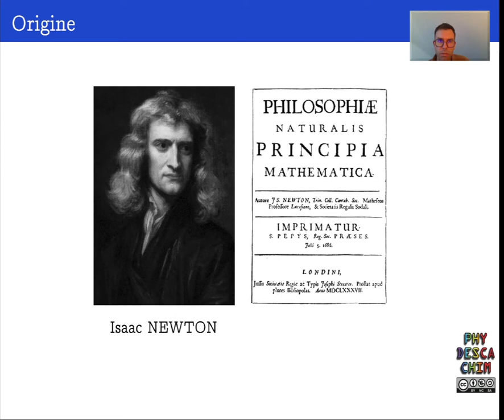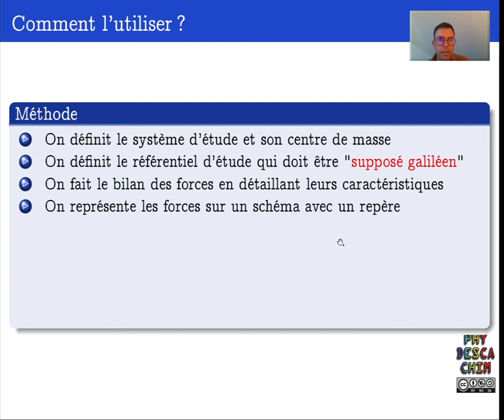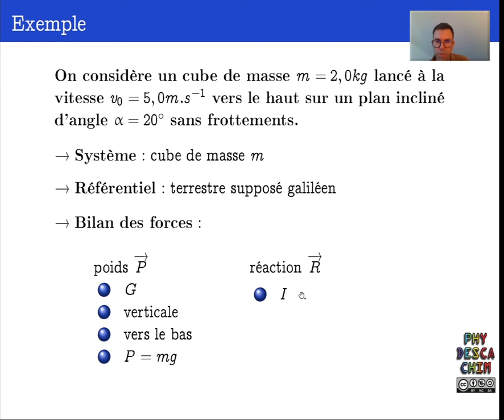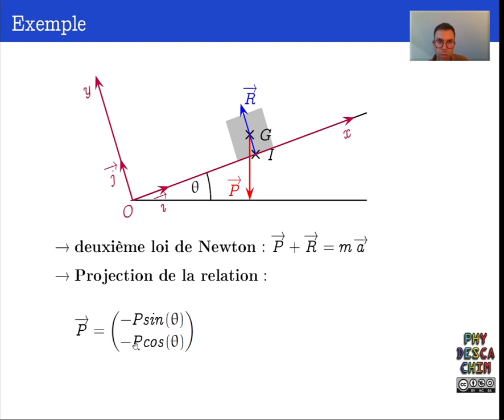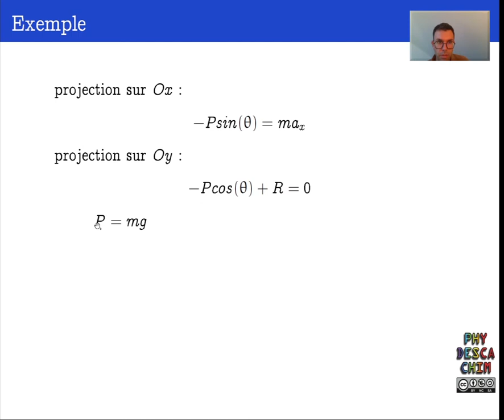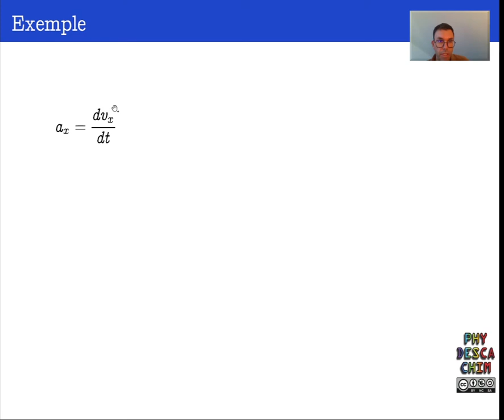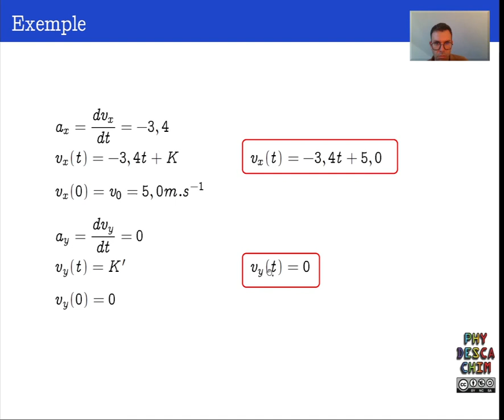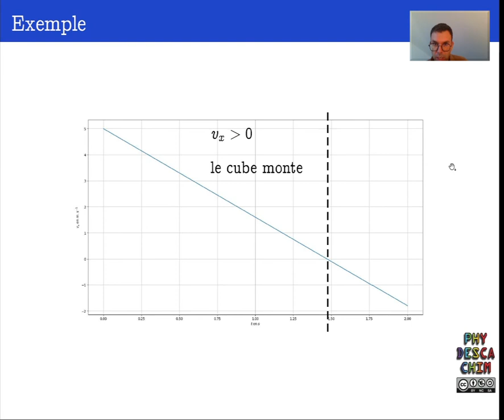Terminale - Mouvement et forces - La 2ème loi de Newton